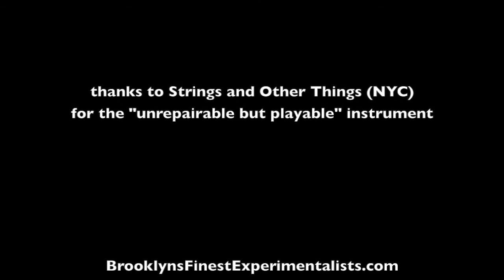Suicidal Narwhal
- song by Brooklyn's Finest Experimentalists
- featuring Nathan Bontrager on Cello Destruction